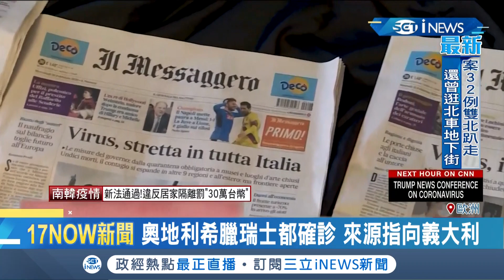教宗方濟各不戴口罩祈福大會信眾沒在怕 見信徒握手擁抱｜記者 鍾宇皓｜【國際局勢。先知道】20200227｜三立iNEWS